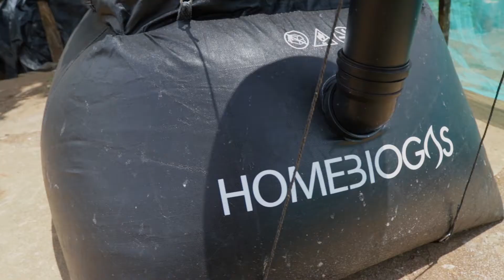A Total Abundance Framework In Agriculture - Fiji Islands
Join us on a visit to our partner communities to learn about the core pillars of a Total Abundance Framework in Agriculture with rural remote indigenous farmers.